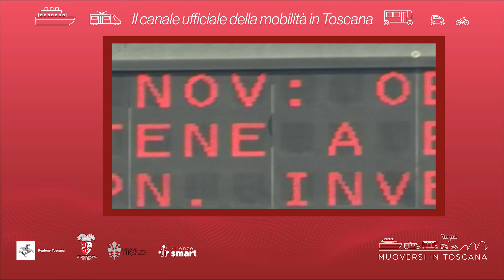Muoversi in Toscana - Edizione delle 19.30 del 4 febbraio 2024